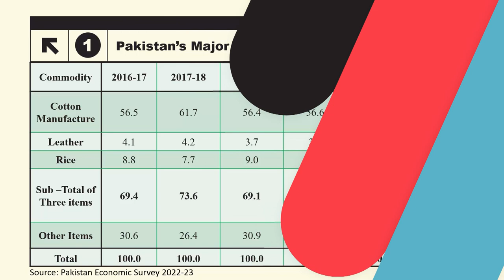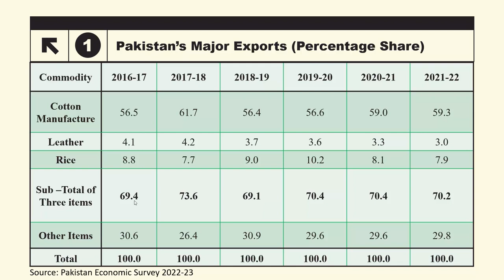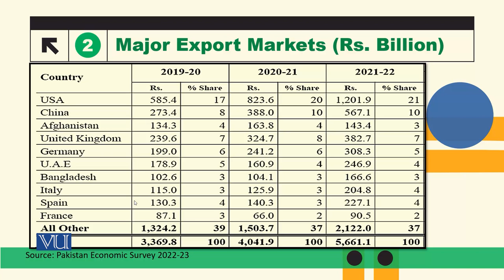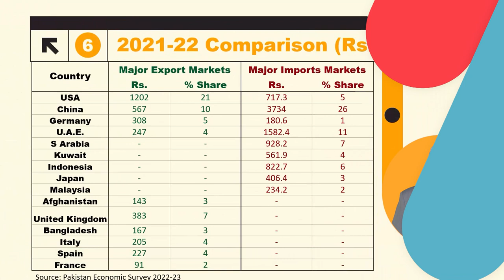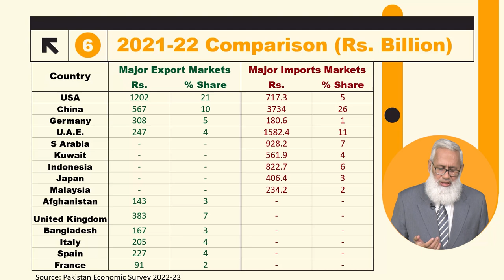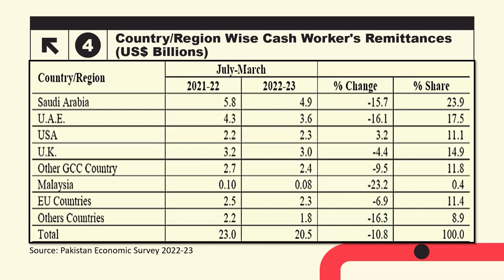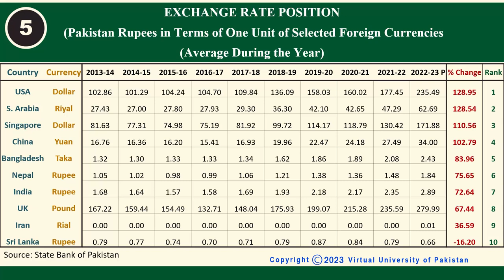External Sector Performance of Pakistan | Macroeconomic Analysis | ECO616_Topic008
Topic008: External Sector Performance of Pakistan,
By Dr. Hafiz Muhammad Ali Bhatti